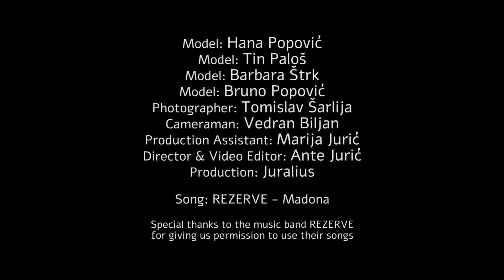Juralius Dinosaurus Photo Session Episode 7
Model: Hana Popović
Model: Tin Paloš
Model: Barbara Štrk
Model: Bruno Popović
Photographer: Tomislav Šarlija
Cameraman: Vedran Biljan
Production Assistant: Marija Jurić
Director & Video Editor: Ante Jurić
Production: Juralius

Song: REZERVE - Madona

Special thanks to the music band REZERVE for giving us permission to use their songs

Djakovo, Croatia